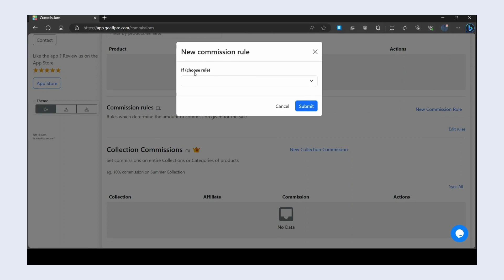Set Commissions on Pricing Plans | How-to | GoAffPro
Video Instructions on how to set the commissions on pricing plans in the GoAffPro app.